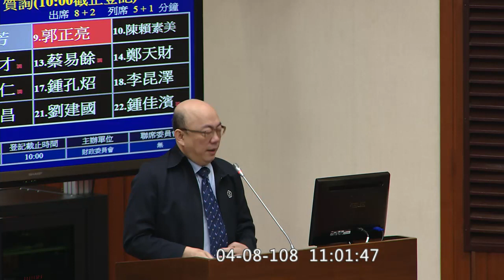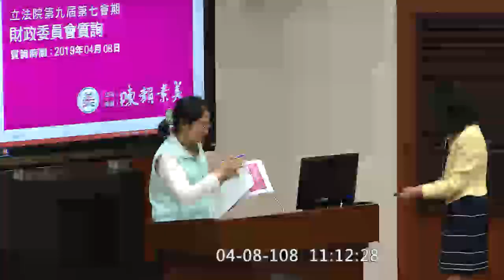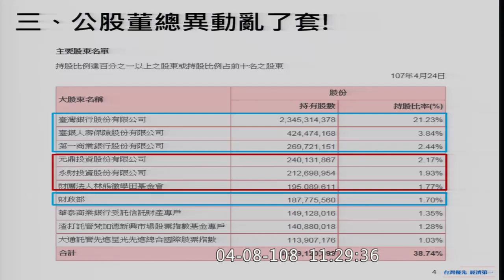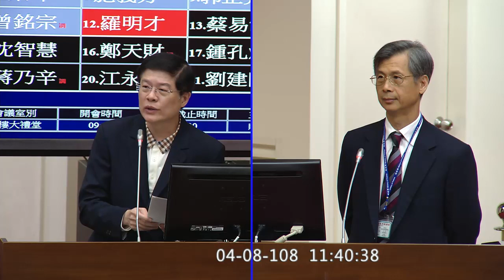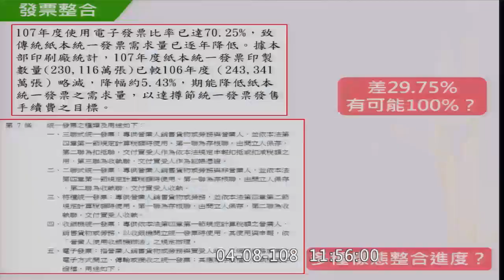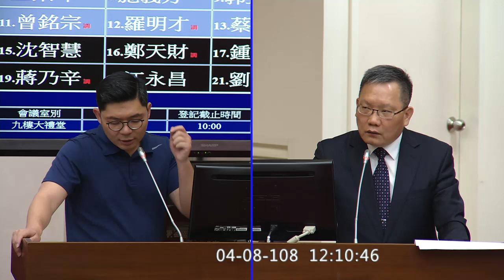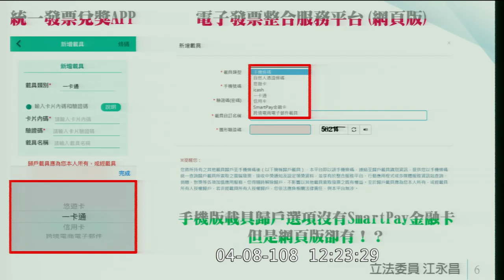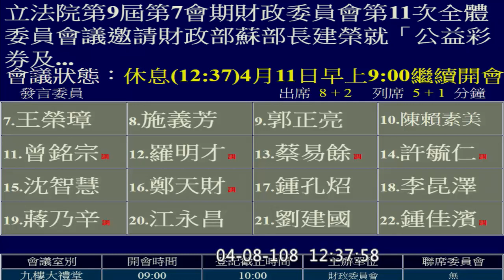(公股行庫人事異動2-2) 2019 04 08 郭正亮 曾銘宗 羅明才 江永昌 陳賴素美 蔡易餘 彩券免稅級距 電子發票 許毓仁 蘇建榮 財政【立法院演哪齣？】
0:04 開始

國庫署長 蕭家旗

離岸風電 專案融資

公私協力（PPP）

（Public Private Partnership. ，PPP）